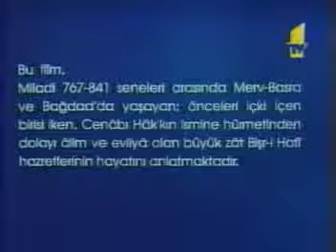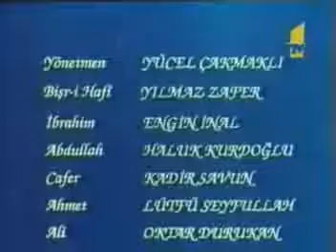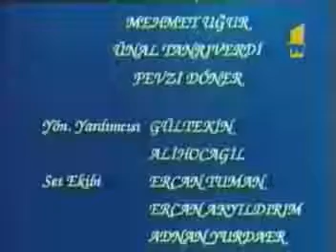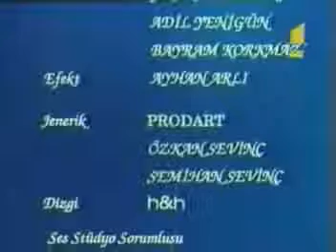Bishri Hofiy - Film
O'zbek tilida İslomiy film